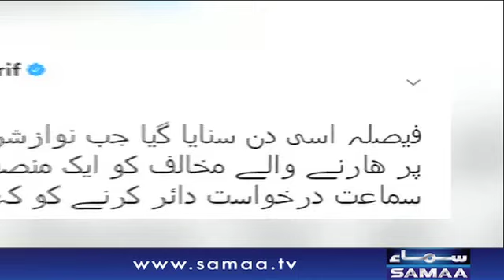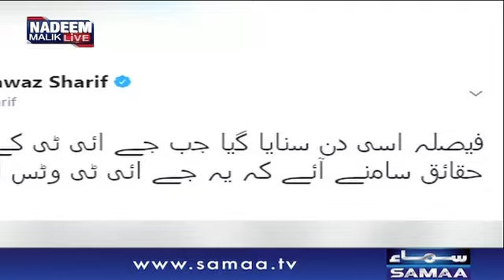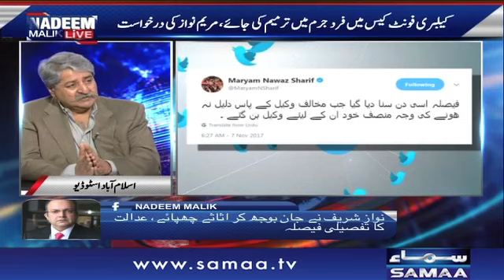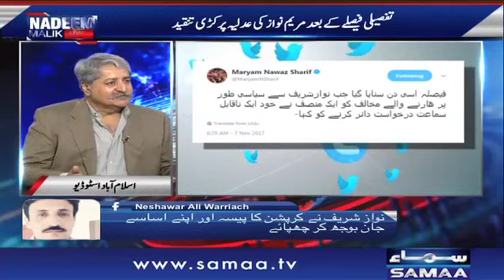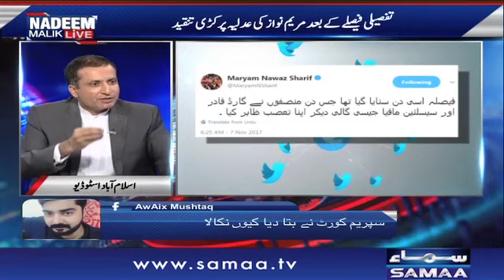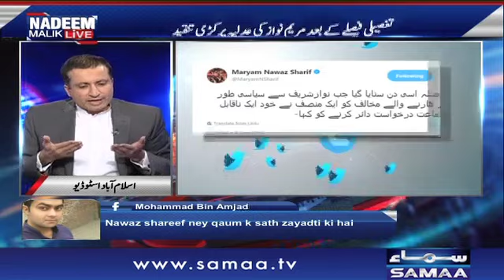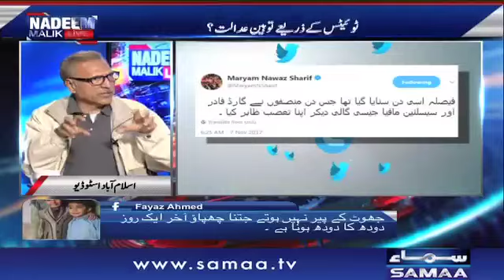Nawaz Sharif Ki Kahani Khatam | Nadeem Malik Live | SAMAA TV | 07 NOV 2017